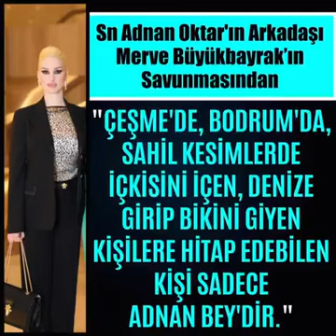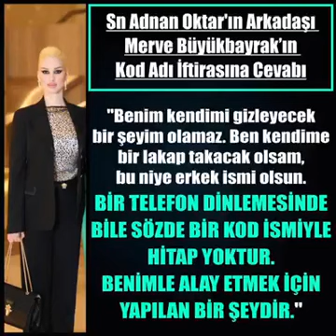Adnan Oktar ve Arkadaşları..